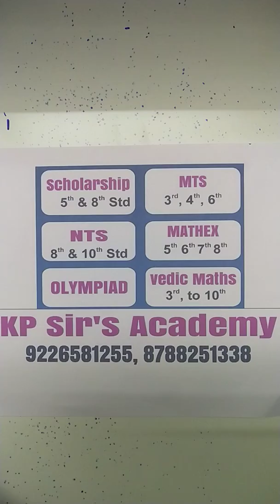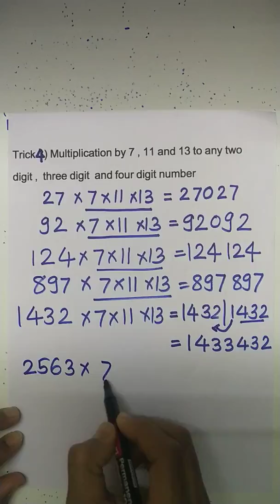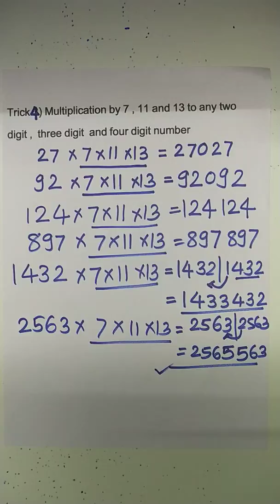Multiplication by 7, 11 & 13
KP Sir's Academy, Jalgaon/Khemchandra Patil.